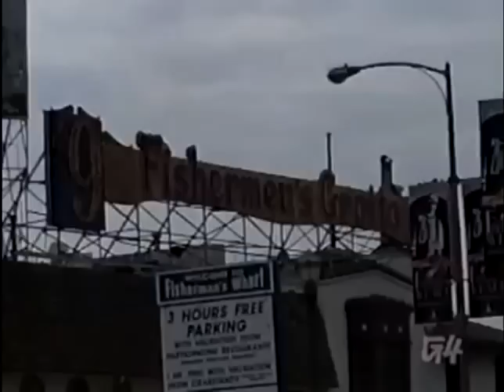X-Play - Aquaman: Battle for Atlantis Review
X-Play's review of Aquaman: Battle for Atlantis for the Xbox.